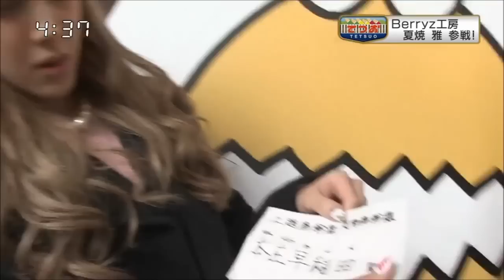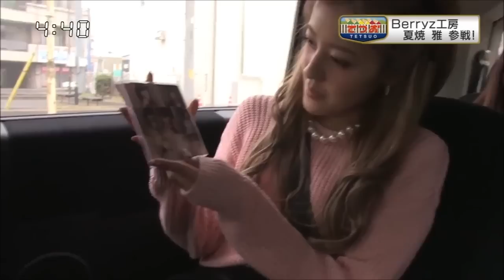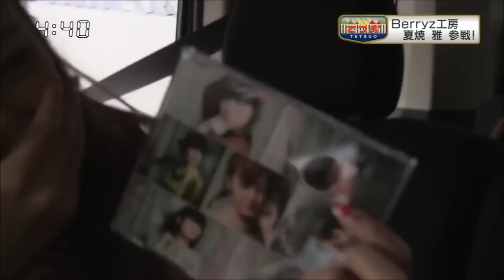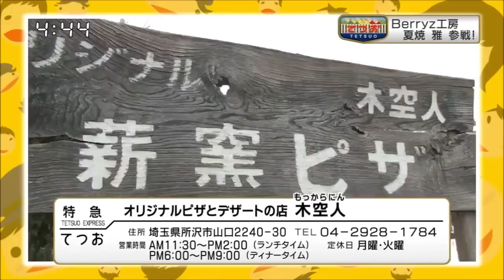140317&140324 Berryz工房 夏焼雅 ごごたま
「てつお」のコーナー